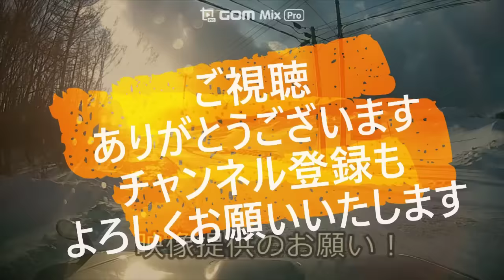迷惑運転者たち No.1722 踏切で 立ち往生 その結末・・列車衝突の瞬間！・・【危険運転】【ドラレコ】【事故】